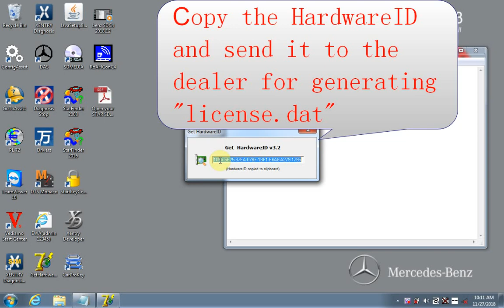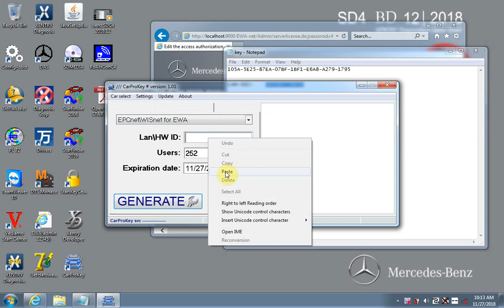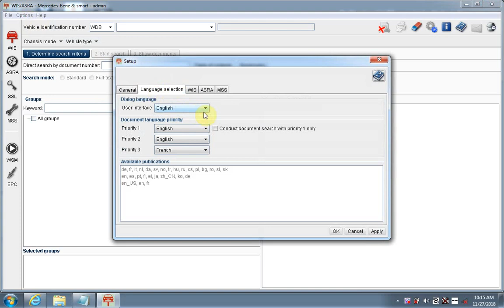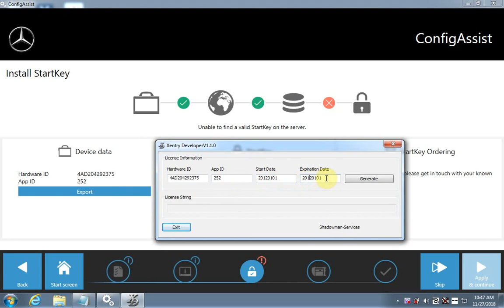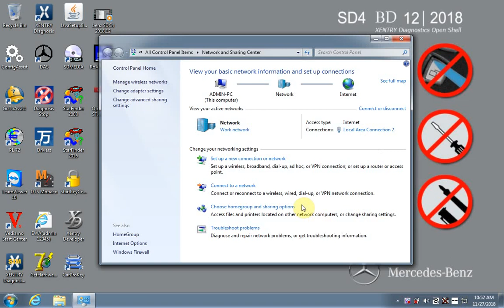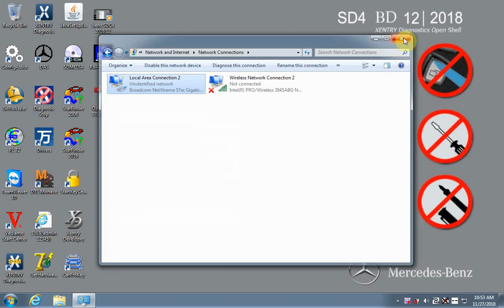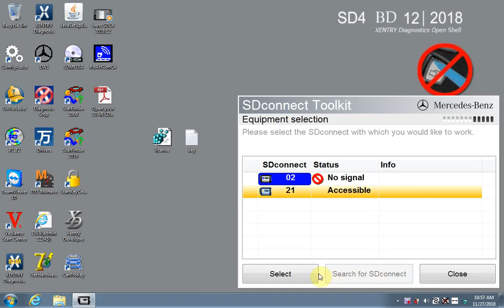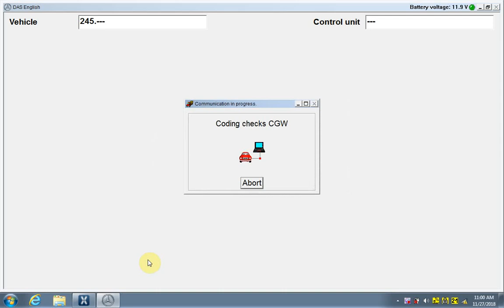how to activate V2018.12 mb star sd c4 and mb sd c5-chinacardiags.com